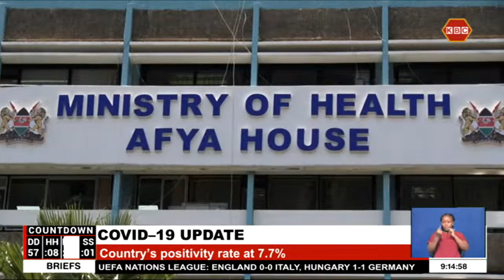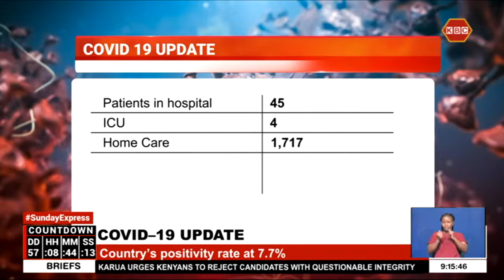Covid 19 positivity rate at 7.7% as195 people test positive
Kenya on Sunday recorded 195 new Covid-19 cases from a sample size of  2,549 tested in the last 24 hours. This representing a 7.7% positivity rate, a slight drop from Saturday when the positivity rate stood at 9.9 %. Currently, 45 patients are admitted in various health facilities with 4 being in the Intensive Care Unit.